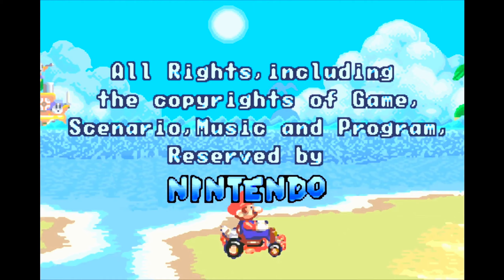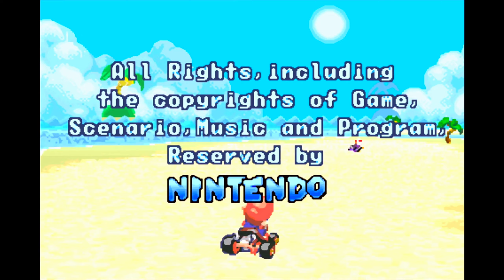Mario Kart: Super Circuit (All Cups) [GBA]